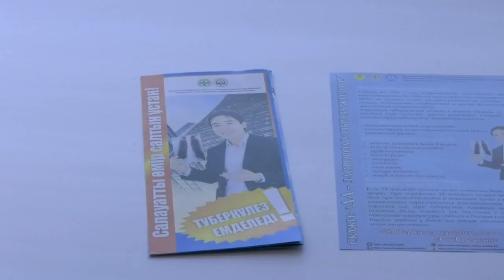Екібастұз жаңалықтары Туберкулездің алдын алу маңызды әлеуметтік шара